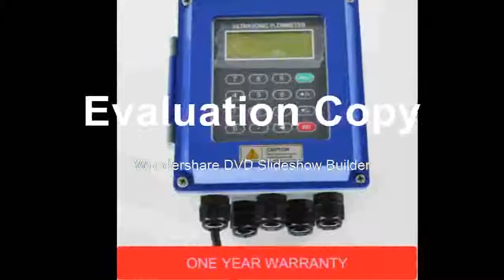Ultrasonic Water Flowmeter Wall Mounted Clamp On TM 1 Transducer DN50mm 700 TUF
Product On Aliexpress

Brand Name:AERMANDAJoint Pipe Bore Size:2"DIY Supplies:PlumbingMeasurement Range:DN50mm-DN700mmModel Number:TUF-2000B